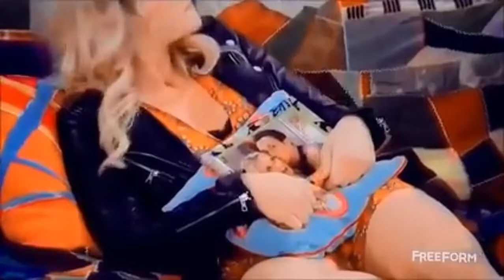Josh & Gabi | If the world was ending | ~ Young & Hungry ~ 🌎💕💕